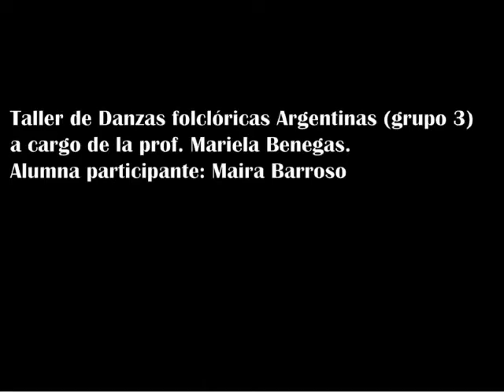Taller Danzas Folclóricas - Huayno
EAV 5023 Astor Piazzolla - Kilómetro 8 - Guaymallen